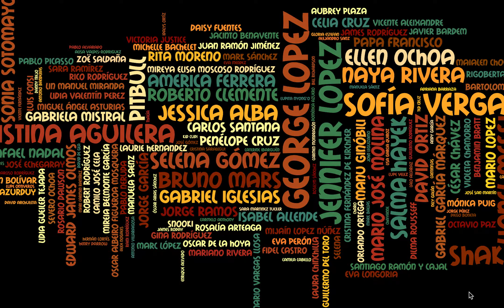Alphabet Listening Activity 1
Listen carefully as I spell five names in Spanish. Write down the names as you hear them spelled. I will spell each name five times. Remember you can pause if I am going to fast.